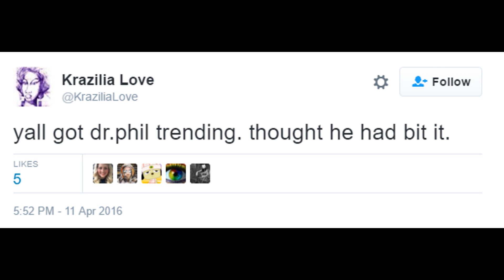Dr. Phil Was On Raw! / People Thought Dr. Phil Died Because He Is Trending!